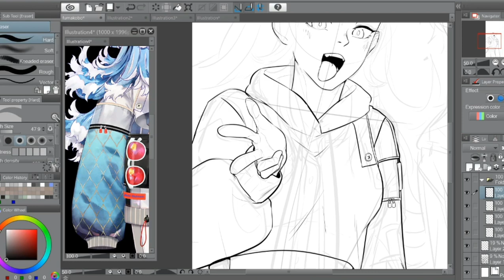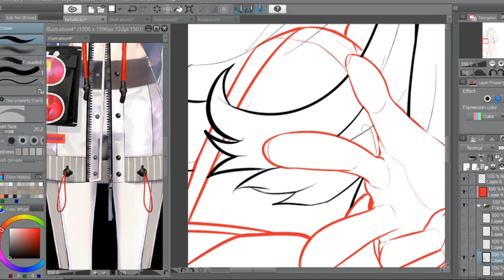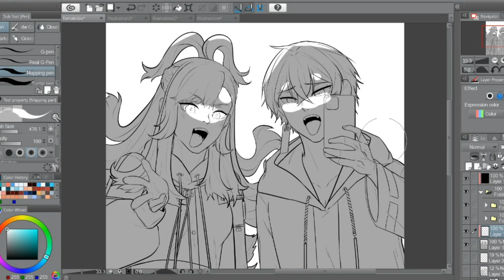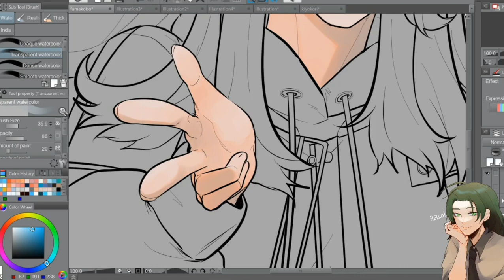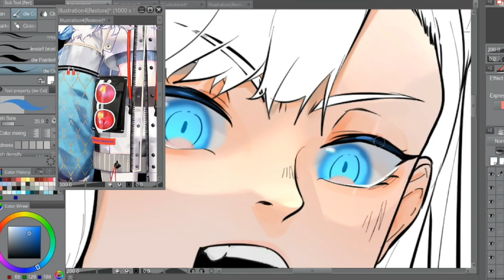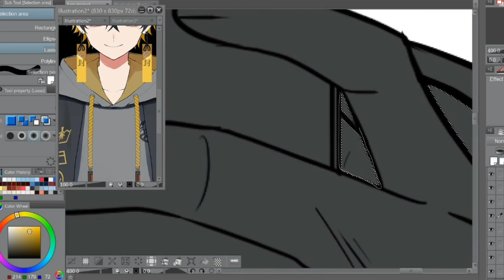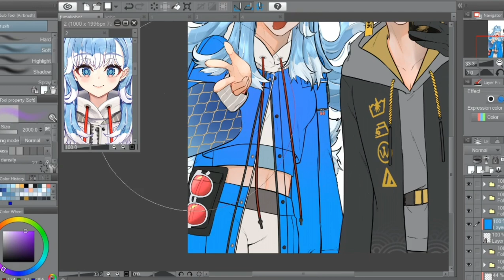Kobo & Fuma || Speedpaint (Clip Studio Paint)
I love the dynamic!